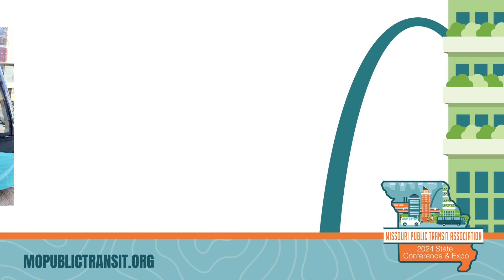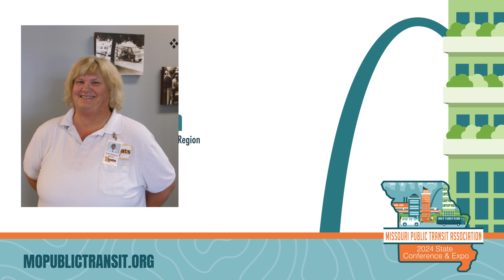2024 MPTA Operator Awards